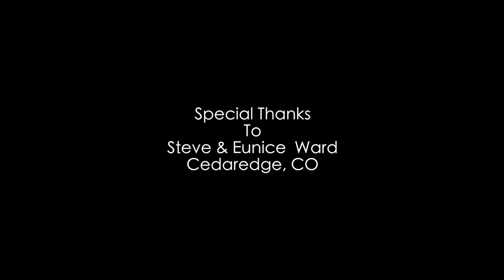The Brabant Draft Horse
We had the opportunity to travel to Colorado last year and film these beautiful horses at Steve and Eunice Wards ranch. Below is a little history about the Brabant horse.

Brabant Horse, also referred to as the Belgian Heavy Draft Horse, or Brabançon, originated in Belgium in the early 17th century and was the foundation for the American Belgian. Brabant itself is very old and steeped in military tradition. The red and white checkerboard flag is quintessential European medieval heraldry; ancient and revered this symbol is still visible in equestrian sport today.  At one time these people and their heavy horses dominated medieval battlefields.  The Landgraviate of Brabant (1085–1183) was a small medieval fiefdom west of Brussels, consisting of the area between the Dender and Zenne rivers in the Low Countries, then part of the Holy Roman Empire. It was raised to a Duchy and finally to a Province in the 1830’s before being split in half in 1996 along language lines. Brabant horses carried the heavily-armoured riders during medieval times and throughout history. Their stocky breed became sought after as artillery and draft horses.  The studbook organization was founded in 1886, which some historians some would argue was long-past the end of their reign as war horses.

Following World War II, the European Brabant was selectively bred to be a heavier, thicker-bodied horse than its American counterpart. With the mechanization of farming, there was no need for big draft animals and many were bred just for meat, which is part of the local diet. Lucky for us, a number of passionate breeders kept this draft breed alive by giving them work. Today with increased tourism and special subsidies there are Belgians who still use the horses for farm work, logging and fishing. The Belgian government views these animals as central to their nation’s culture, and as such has formed an organization that works diligently to preserve this beautiful breed.